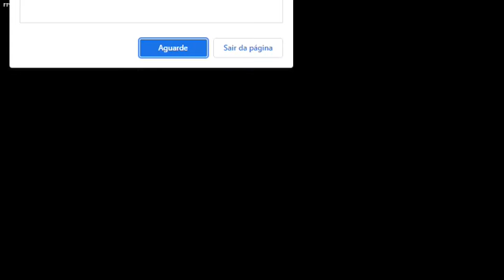O Mod Do jake Bugado! FNF VS Pibby Jake Mod| Gio Joga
dos mesmos criadores de pibby finn que vou trazer no canal, fizeram o mod do pibby Jake!
Já Estamos Perto Do Natal então feliz natal antecipado, assim que começar o mês 12 terá quase diariamente vídeos com jogos ou mods de natal, e quando chegarmos em 2022 terá o ESPECIAL FIM DE ANO, Espero que gostem do que vai vim nessa última sequência do ano e do canal!
Créditos Aos Youtubers Que tenho ídeia as vezes de vídeo:
@Core @Pai troll @Gabs @Watch Tudo